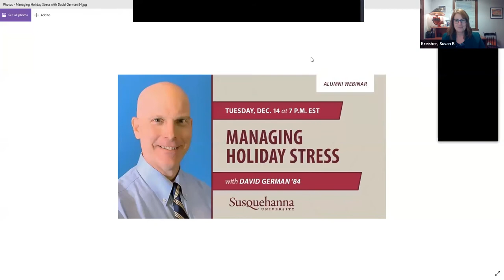"Managing Holiday Stress" with David German ’84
The holidays can be stressful, but setting realistic expectations, planning ahead and asking for support when you need it can be helpful.

In this conversation moderated by Dr. Stacey Pearson-Wharton, dean of health and wellness and director of Susquehanna’s counseling center, David German '84, a board certified psychiatrist, shares practical tips to help you prevent holiday related stress and anxiety – like acknowledging sadness or grief if a loved one has recently died or can’t be with you, being accepting of changing traditions, sticking to a budget and more.

After graduating from Susquehanna, David received his D.O. from Philadelphia College of Osteopathic Medicine. He completed his residency in psychiatry at The George Washington University. His career in psychiatry has spanned 28 years. He is in private practice in Washington, D.C. and is an assistant clinical professor of psychiatry at The George Washington University Medical Center.